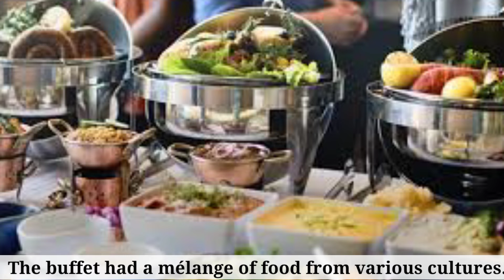English Word of the Day || English Vocabulary With Tricks || Meaning of Melange || CSS PMS SSC 2022